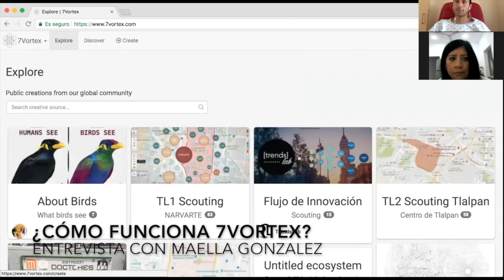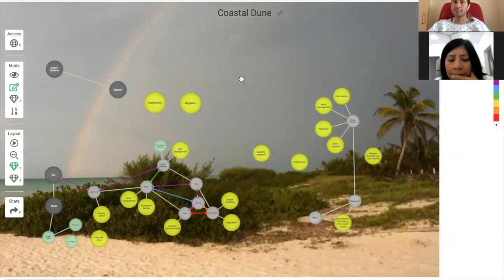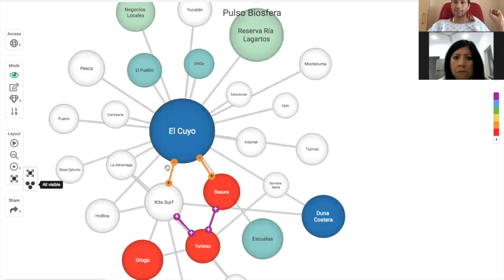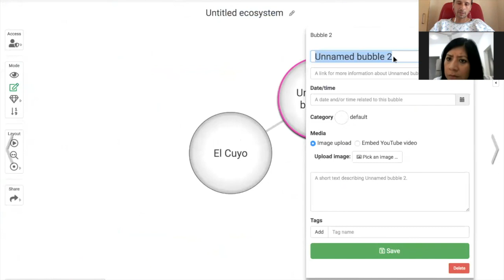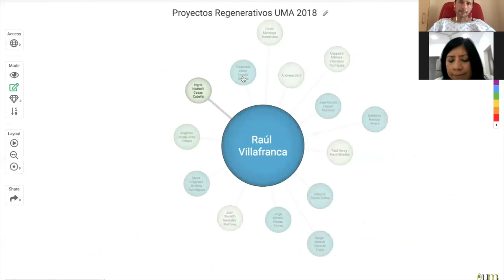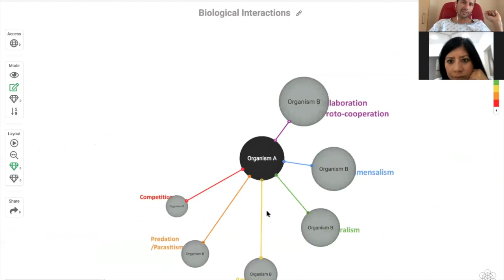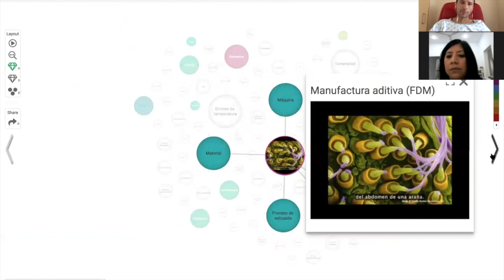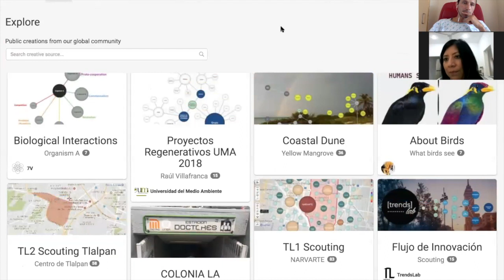20180529 UADY 7Vortex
Descripción de funcionamiento y potencial de 7Vortex como herramienta de educación